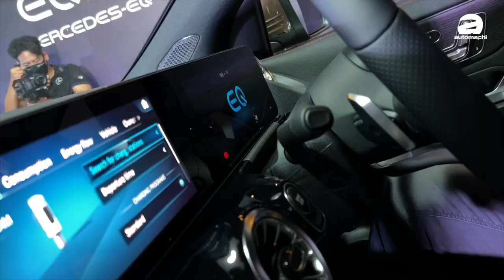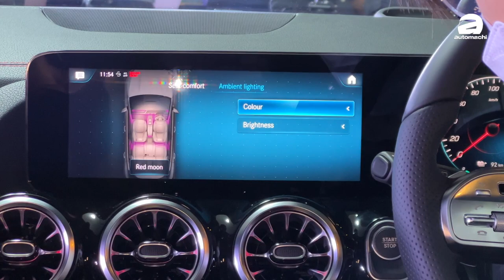2022 Mercedes-Benz EQA250 ，32分钟充电80%可以吗？（新车介绍）｜automachi.com 马来西亚试车频道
再有一款电动车引进我国市场！今日大马奔驰在本地发布了全新的 Mercedes-Benz EQA 电动跨界车，新车拥有最大429公里的续航里程，并且可以让车辆在8.9秒完成0-100的加速，在获得了电动车税务减免之后这款车载本地的售价仅需要RM 278,201.65。

全新的 EQA 可以被看作是 GLA 的电动版车型，因此在外观细节上面非常的类似，但是因为归属在 EQ 电动品牌上，因此采用了该子品牌的专属设计风格，例如说箭矢式的LED头灯组、亮面材质的水箱护罩以及连贯式的尾灯组设计。另外这款车的车身尺码为4,463 mm X 1,834 mm X 1,620 mm，轴距2,729 mm，是一款C-Segment的车型，空间表现应该会有不错的表现，另外因为低风阻的设计风格，因此这款车的风阻仅仅为0.28 cd，这样不仅可以让车辆的NVH表现更为出色，也可以一定程度的加强车辆的续航里程。

内装的部分新车几乎是跟 GLA 一模一样，拥有非常好看的界面，首先就是奔驰品牌惯用的双联屏设计，两个尺寸均为10.25寸，其中一个为数位化仪表，可以完整的现实车子的资讯、音乐信息、续航里程甚至是车子的保养资讯等等。另外一个则是支援 MBUX 的触屏主机，在这里同样的可以控制音响资讯，并且还有语音控制系统，还有 Android Auto 以及 Apple Carplay 。

最后就是这款车拥有64色发氛围灯设计，你可以自由的调整颜色，可以让其显示单色、混搭颜色或者是随机变色，这也是这几年来奔驰非常经典非常好看的设计风格！

电动机的部分，新车采用了最大马力为190 Hp，峰值扭力370 Nm的电动机，匹配的是单速的变速箱，由于电动机的特性，这款车可以享有即时扭力，其可以在8.9秒完成0-100的加速，在 WLTP 测试值下最大续航里程可以达到429 km，而极速则是为160 km/H。新车同样支援了11 kW的 AC 充电插座以及110 kW的 DC 快充，在快充插座下只需要32分钟就可以将电量10%充至80%，而电池的容量为66.5 kWh

新车在本地的售价为RM 278,201.65，目前已经可以在各大的展示厅订购，随着政府开始豁免电动车的税务，相信在本地市场应该会有越来越多的电动车发布，而 EQC 以及 EQA 只是打头阵的车款而已，你期待奔驰的哪一款电动车来到本地市场呢？